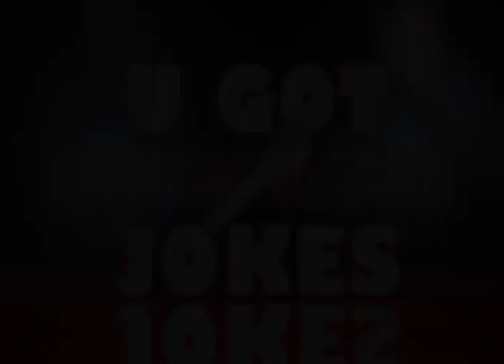Eddie Kadi @ U GOT JOKES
A sneak look at Eddie Kadi from U GOT JOKES Volume 4, which is available search for 'U GOT JOKES'.